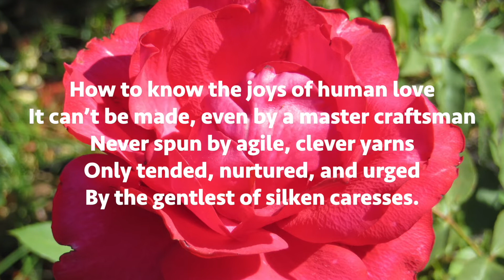VcPms The Mystery of Love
This video series presents poems written and narrated by Charles W. Ragsdale. These poems have already been given on Ragsdale’s channel, but in written form. Here, the written presentation is maintained, but the voice is added. Photos were taken by Ragsdale, and he also copyrighted the movie. I hope you enjoy.